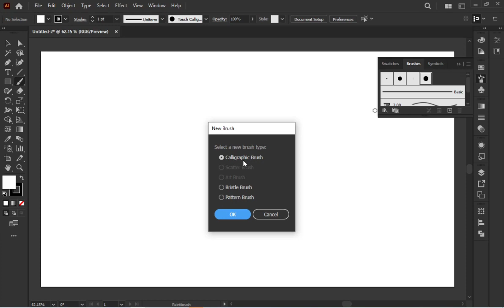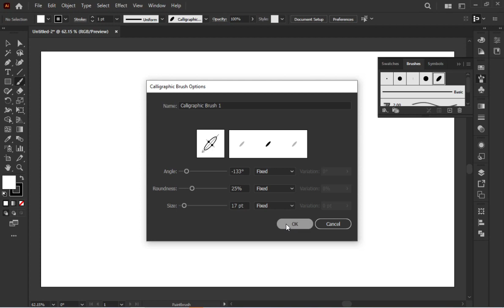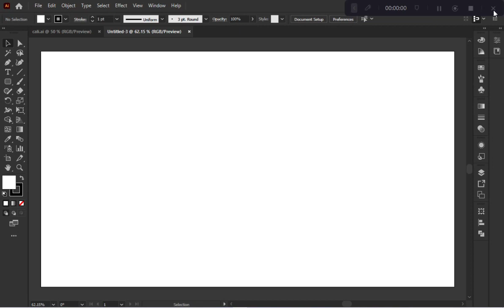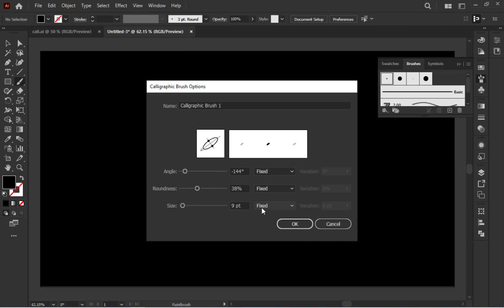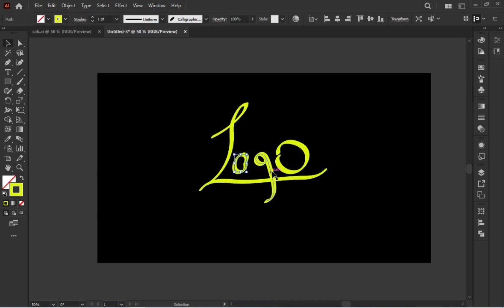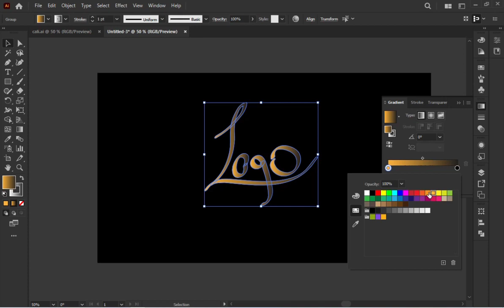Calligraphy Logo Design In Illustrator CC | How to Design Signature Logo•Calligraphic Brush Tool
Calligraphy Logo Design In Illustrator CC- How to Design Signature Logo  -Calligraphic Brush Tool- Illustrator Tutorial.

Hi
Here is a new tutorial of adobe illustrator cc. And Today I will tell you about Calligraphy brush tool and design signature logo. I hope you like and enjoy it.